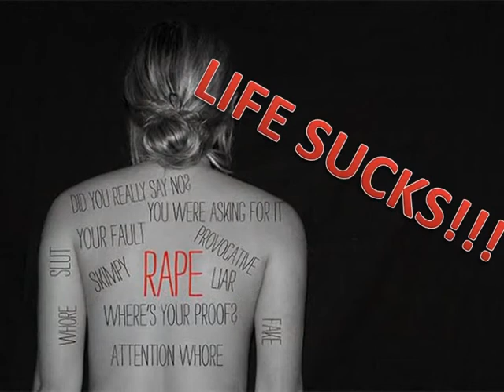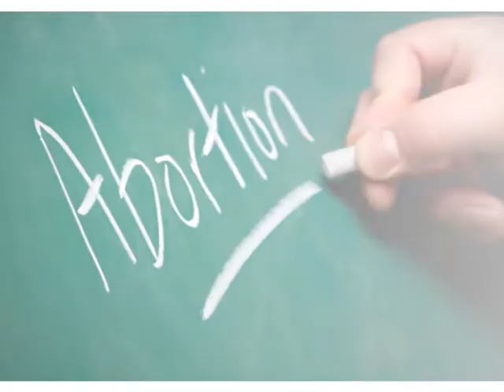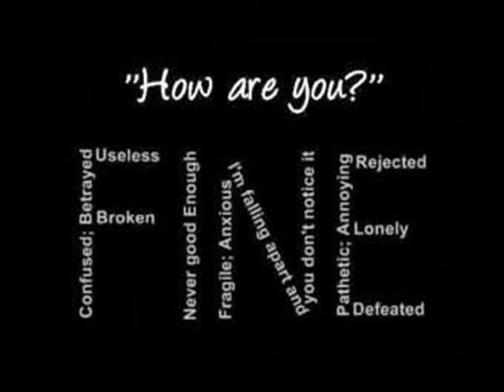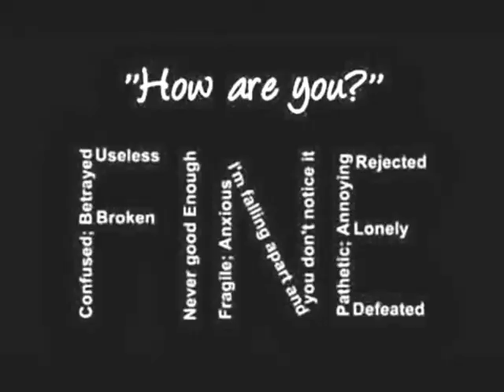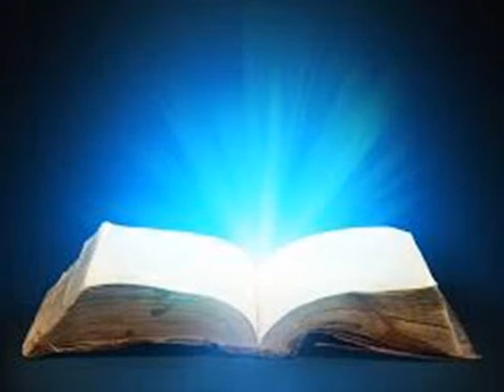Girl's Connect Introduction (VOG Pta)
Who & Why we are!